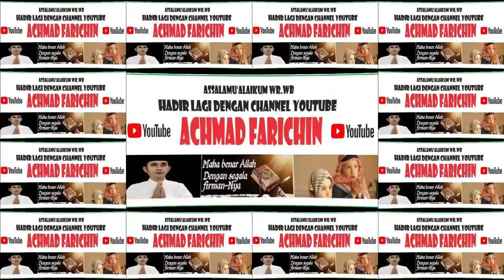PENYISIHAN QIRAAT MUJAWWAD // MTQH XXXI KALTENG DI PANGKALAN BUN // 2023